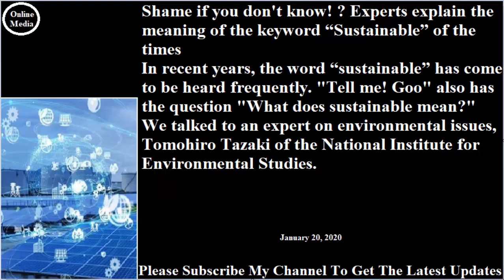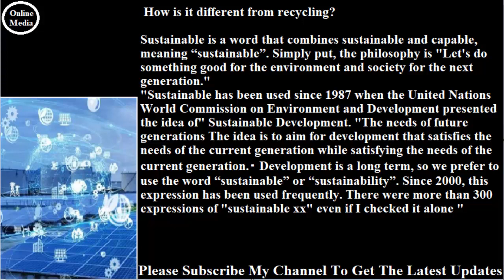最新:知らなきゃ恥！？ 時代のキーワード「サステナブル」の意味を専門家が解説